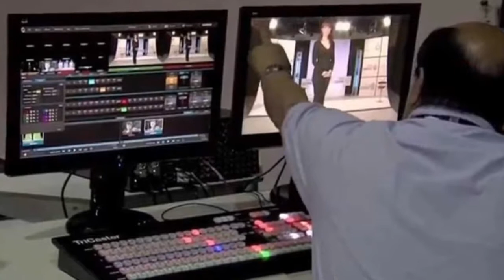CIUDAD PODER Y DINERO FELIPE WELCH PRODUCTOR, CON OSCAR RICARDO SUAREZ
El reconocido Productor, Director y Cineasta Felipe Welch nos Platica del desarrollo en la comunicación, el futuro incierto pero exitoso de las comunicaciones digitales, próximos proyectos y la importancia en el estudio del cine.